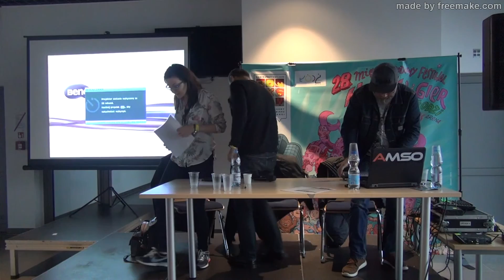17 A08 Joël Alessandra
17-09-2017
Stadion Miejski, Sala A
Przez morze z Joëlem Alessandrą
Specjalne podziękowania dla Joachima Tumanowicza z za użyczenie kamery do nagrywania :)